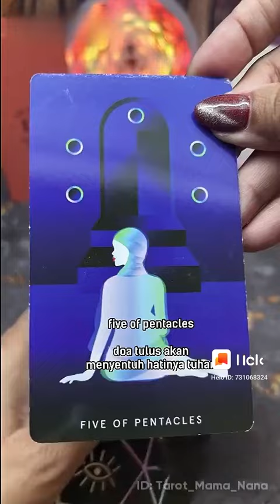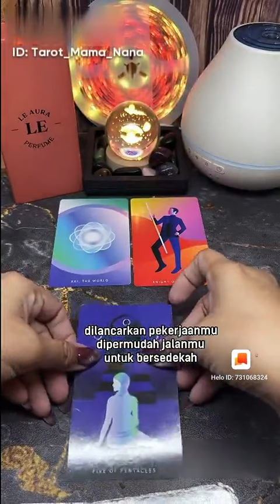Doa Orang Tuamu Yang Menembus Langit 😭😭 @Andro Sompie